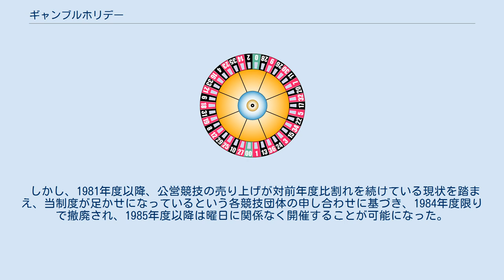ギャンブルホリデー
ギャンブルホリデーとは、かつて中央競馬を除く日本の公営競技において実施されていた、同競技の休催日のこと。
 1955年1月、当時の農林大臣、河野一郎が、群馬県前橋市で行った記者会見の席上、『競馬は、土曜、日曜、祭日以外は開催しないことを閣議で提案する』という発言を行い、翌日行われた定例閣議で申し合わせがなされたが、当時の通産大臣、石橋湛山が、河野のこの発言を了承したため、事実上、競馬と競輪がこの提案に同調することになった。
 河野のこの発言以前は、中央競馬を除く各競技は平日もほぼ毎日開催を行っていたが、この発言以降、大阪府の豊中競輪場のように廃止に踏み切ったところがある一方で、土日祭日以外は開催が行なえないとなると、経営そのものが成り立たなくなってしまうことから、主催する各自治体は反対の姿勢を取るか、はたまた豊中競輪のように廃止するかの取捨選択を迫られていた。
 しかし1961年7月25日に発表された、長沼弘毅を公営競技調査会会長とする、「公営競技に関する現行制度と今後の基本的方策についての答申の件」（通称：長沼答申）においても、『なお、開催日は原則として土曜、日曜及び国の定める休日とする。
』という文言が盛り込まれたため、これに倣って、1963年の4月以降の開催から設けられることになったのがギャンブルホリデーである。
 ギャンブルホリデーについては、競輪・競艇・オートレースは概ね毎週水曜日、地方競馬は同火曜日にそれぞれ設けられていた。
したがって例えば競輪の場合だと、前後節6日間連続開催の場合、前節の初日が木曜日で最終日が土曜日、後節の初日が日曜日で最終日が火曜日となっていた。
 しかし、1981年度以降、公営競技の売り上げが対前年度比割れを続けている現状を踏まえ、当制度が足かせになっているという各競技団体の申し合わせに基づき、1984年度限りで撤廃され、1985年度以降は曜日に関係なく開催することが可能になった。